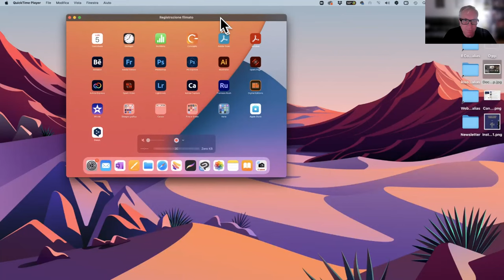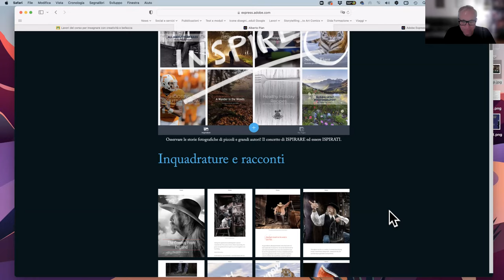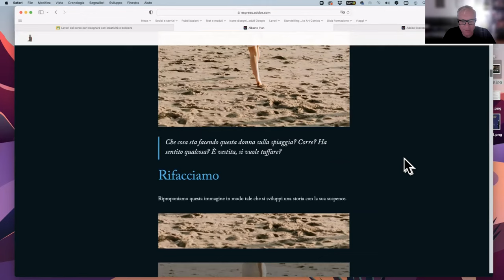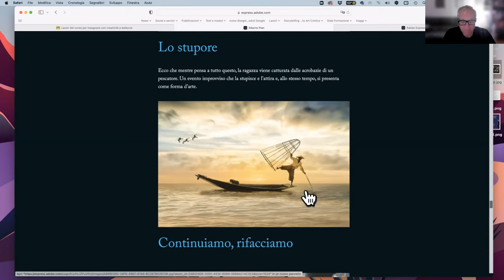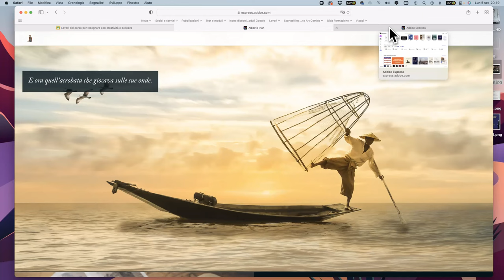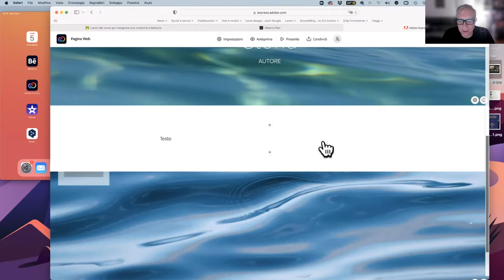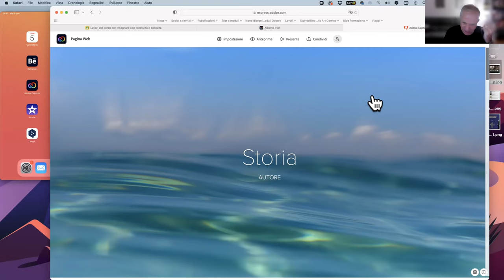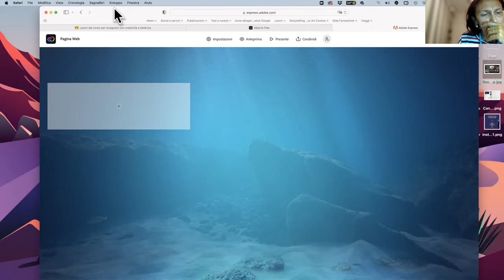WEBINAR. Una PhotoWebStory con template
WEBINAR. Creare una PhotoWebStory con immagini casuali attraverso una landing leggi il blog, scarica il Magazine, ottieni altri contenuti.